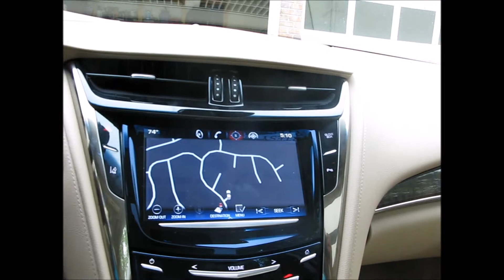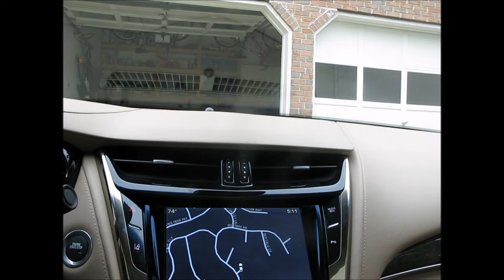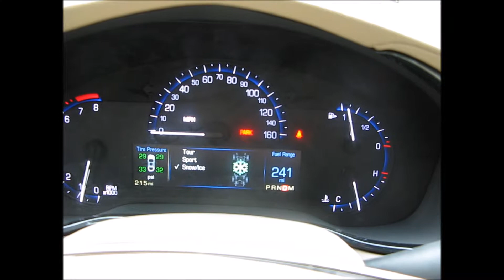2015 Cadillac CTS 3.6 review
I review yet another cadillac